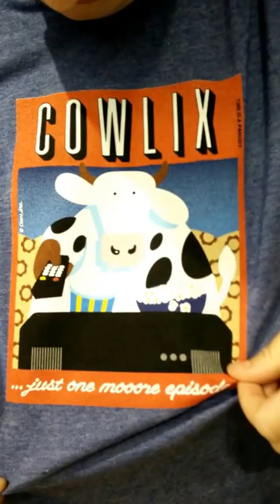Shmam the Man Travels the World: Pei Edition!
Pei was lit!